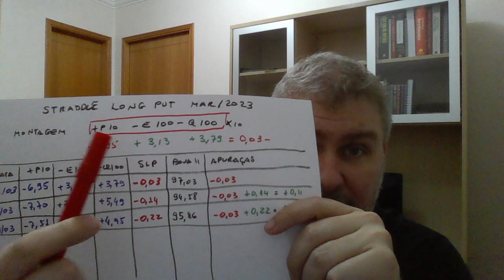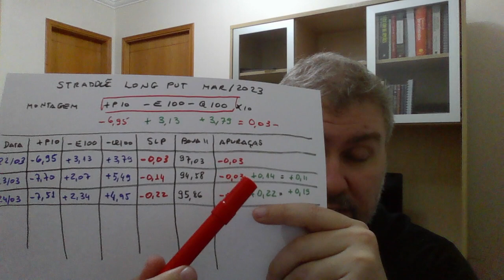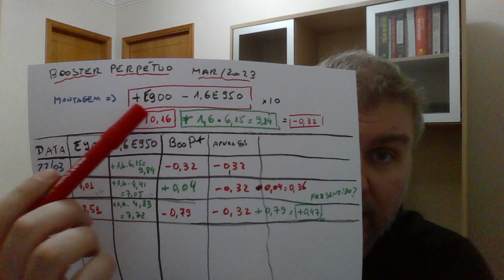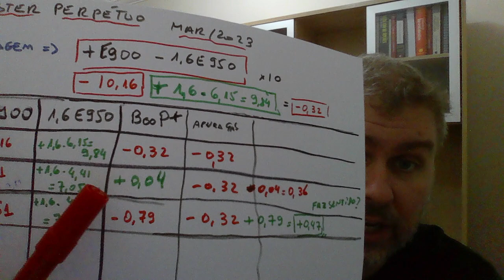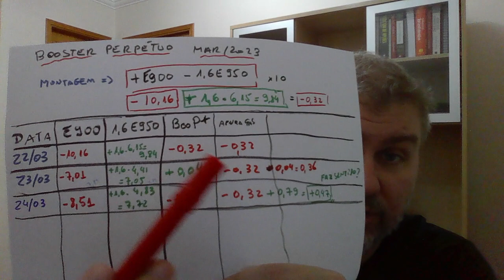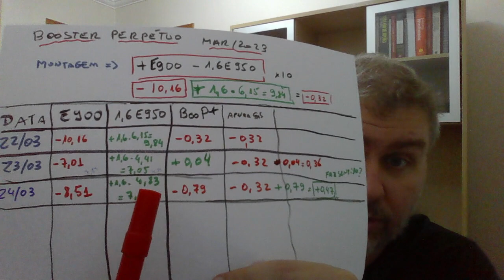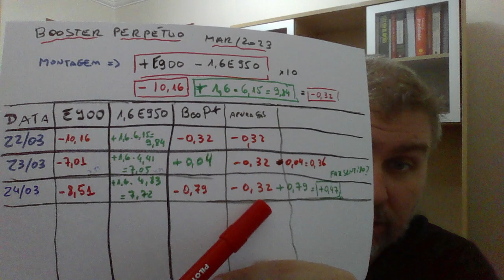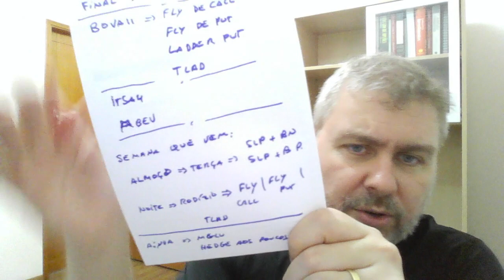Lab. Mestre Indica 03 - Vídeo 02 - Booster Perpétuo e Straddle LP - Fechamento 24/03/2023. 10 min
Este é o segundo vídeo da nova Playlist com um Novo Laboratório com sugestão de estudo do Mestre.

É o nosso terceiro Laboratório desse tipo.

Aqui vamos acompanhar um Straddle Long Put (SLP) e um Booster Perpétuo.

Montagem do Straddle Long Put (SLP) - Foi possível montar Zero Cost Call: +P10 -E100 + Q100 = -R$0,03

Montagem do Booster Perpétuo (Booster Perene) - O ideal é Zero Cost Call (ZCC): +E900 - 1,6E950 = -R$0,32

//No primeiro vídeo da série falei sobre payoff do Booster Perpétuo e onde deveríamos travar ele.

// Futuramente compartilharei estudos de Equivalência Cardinal ficam para o futuro.

// Sobre a Playlist de Laboratórios Mestre Indica.
São playlists em que acompanho operações sugeridas pelo Mestre dos Derivativos.

Estou fazendo ela para estudar, praticar, treinar a mente e disciplina. Não é recomendação de operação.

Esta operação foi sugerida em diversos vídeos. Coloco abaixo vários links para quem estudarem. O Mestre tem a política de retirar do ar após algum tempo:

//Tome cuidado.